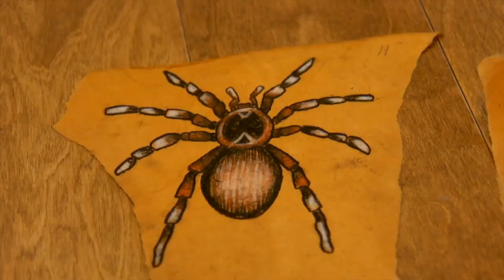Dream Arc: The Fear Keys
Learn more about the upcoming Dream Arc project featuring Richard Rudd & Rosy Aronson